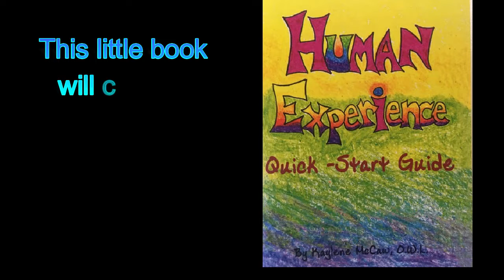Resurrection Power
*Sonic Sundays-episode 3*